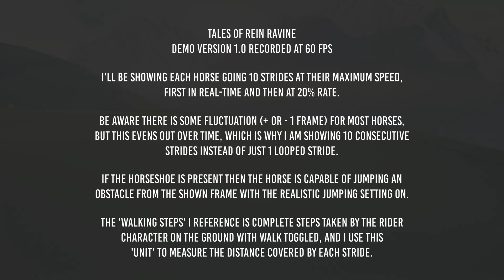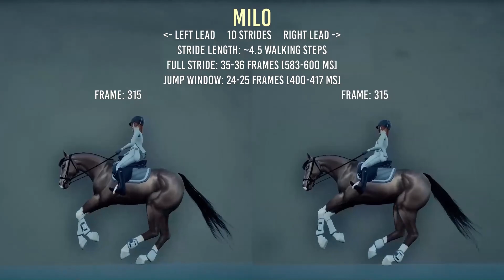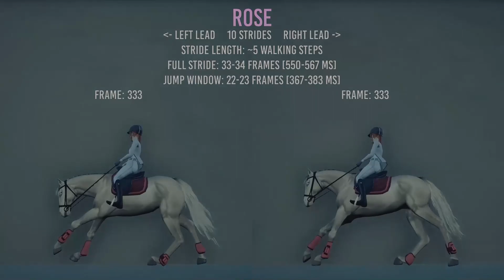Tales of Rein Ravine : Long Canter Comparison (Demo v1.0)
While each horse in the Tales of Rein Ravine demo has the same model and animations, their unique sizes, speeds and personalities make them all distinct.  In this video we observe each horse's long canter with scrutiny.

This is the Tales of Rein Ravine DEMO version 1.0 with the Realistic Jumping setting ON.

Intro : 0:00
Milo : 0:26
Spot : 1:07
Rose : 1:46
Damon : 2:23

More on Tales of Rein Ravine

Tales of Rein Ravine is a realistic horse game currently in development, with a lot of emphasis being put on showjumping.  The Realistic Jumping option adds extra depth by requiring the rider to manage striding in addition to other factors (approach speed, horse personality and physical capability).  This presents an experience that stands alone from what is currently available to us horse nerds.

Music Used